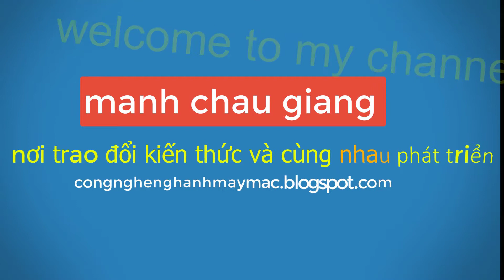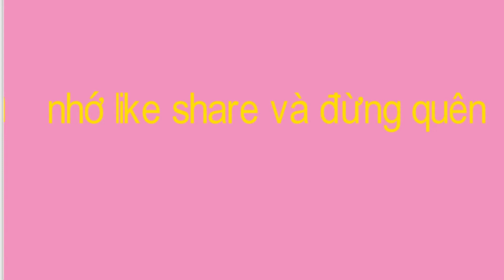công nghệ may mặc máy như này thì mới gọi là máy chứ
manhchaugiang chuyên cung cấp gá dưỡng rập cải tiến các loại gá một cơi gá hai cơi mí dán túi không cần là .vvvvv loại gì cũng có anh chị em nào có nhu cầu liên hệ 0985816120 manhchaugiang xin chào tất cả anh chị em yêu CÔNG NGHỆ NGHÀNH MAY MẶC manhchaugiang xin phép được làm nơi giao lưu kết nối với tất cả các anh chị em yêu CÔNG NGHỆ MAY manhchaugiang sẽ là nơi chia sẻ về kinh nghiêm nghành may mặc thời trang nơi chia sẻ kiến thức và cùng nhau phát triển nếu các bạn có cùng mục đích với chúng tôi hãy ĐĂNG KÝ tại đây để cùng nhau giao lưu
kết bạn chia sẻ cho nhau những kinh nghiêm nghành may mặc